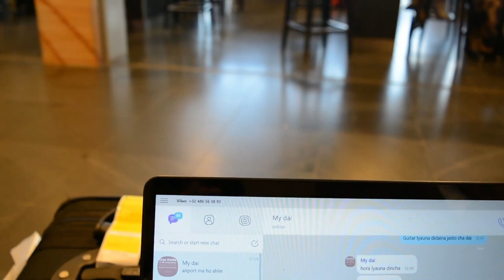BELGIUM - POLAND (pre-pandemic)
This is a pre-pandemic journey, now I think about it, sometimes we take things for granted, even though it has been a short period, things have changed totally, we don't realize how fast time flies. But we will get through all of this very soon. Because we know,
" Even though we walk through the darkest valley, we will fear no evil, for you are with me ".  Psalm 23:4

Amazing song by- David Dunn
Album                    -Yellow Balloons